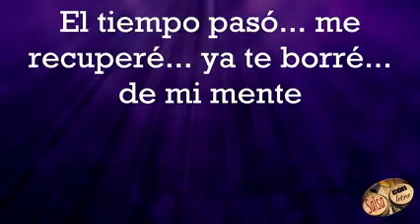Manolo Lezcano - Quién es usted - estado para WhatsApp